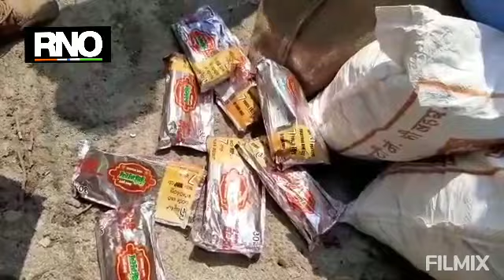Lockdown: लातूर ग्रामीण पोलिसांनी केला 25 लाखाचा गुटका जप्त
सध्या देशात लॉकडऊन असल्याने गुटक्याची  चढ्या दराने विक्री करण्याच्या उद्देशाने शहरालगत असलेल्या कासारगाव शिवारातील एका शेतात असलेल्या गोडाऊन वजा घरात सरासरी 60 ते 70 पोते विमल गोवा व अन्य कंपनी चा गुटक्याचा साठा केल्याची गुप्त माहिती खबऱ्या मार्फत प्राप्त झाली होती. यावरून खातरजमा केल्यावर ग्रामीण पोलीस ठाण्याचे पथकाने आज सकाळी धाड टाकली असता गुटक्याचा साठा आढळुन आला या गुटक्याची रक्कम 25 लाखाच्या घरात असल्याचे सहाययक पोलीस निरीक्षक व्ही एस नवले यांनी दिली असून आरोपींना अटक केली आहे.